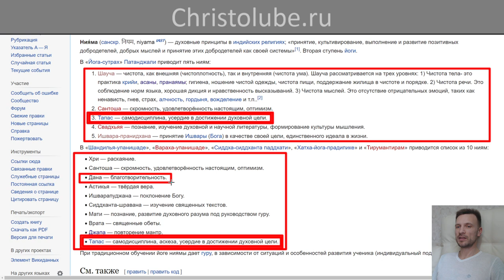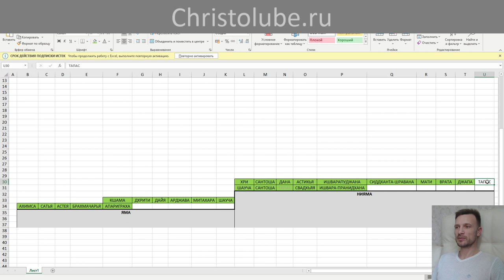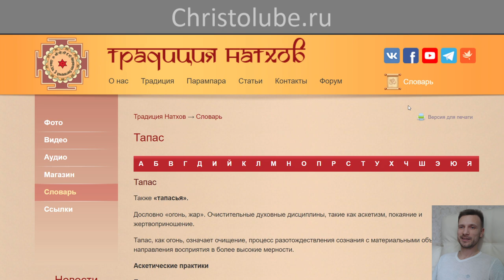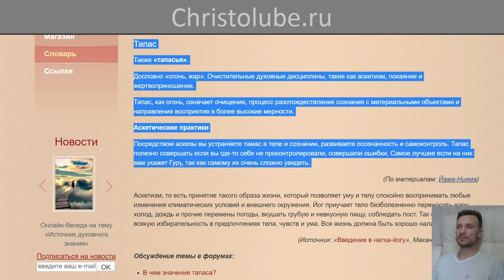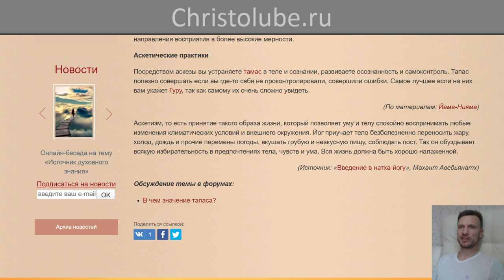ЙОГА глазами ХРИСТИАНИНА ✝️ СТУПЕНЬ 2. ↑ ЯМА → Шаг 9. Тапас (01.05.2020) ВЕГАН 💚 ХРИСТОЛЮБ ✝️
ЙОГА глазами ХРИСТИАНИНА ✝️ СТУПЕНЬ 2. ↑ ЯМА → Шаг 9. Тапас — дословно «огонь, жар». Очистительные духовные дисциплины, такие как аскетизм, покаяние и жертвоприношение.
7:16 — 9:42
10:39 — 11:05 Покаяние.
11:18 — 13:03 Жертвоприношение?!

Тапас, как огонь, означает очищение, процесс разотождествления сознания с материальными объектами и направления восприятия в более высокие мерности.

— SKYPE: christolube

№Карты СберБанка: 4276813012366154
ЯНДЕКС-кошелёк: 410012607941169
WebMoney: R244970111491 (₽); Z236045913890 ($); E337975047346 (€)